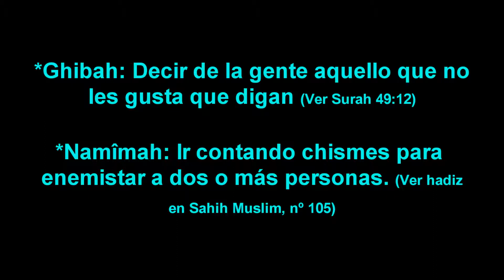Sobre hacer Al-Ghibah y An-Namîmah en Ramadân. -Shaykh Ibn Baz